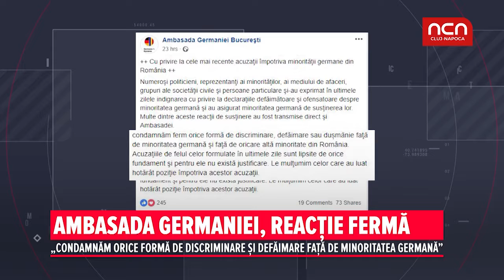Ambasada Germania, reactie ferma